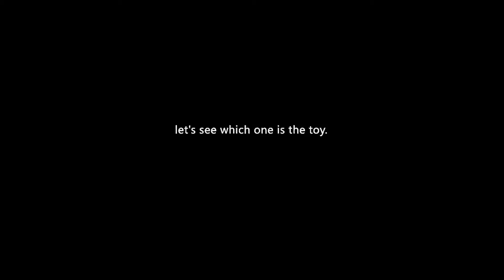Your Toy - Trailer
Your Toy - это трехмерная игра о побеге из комнаты ужасов от первого лица, в которой есть продвинутая система неповторяющихся головоломок со сложными загадками, душераздирающими побегами и таинственным повествованием, которое глубоко погружается в ваше самое темное подсознание.